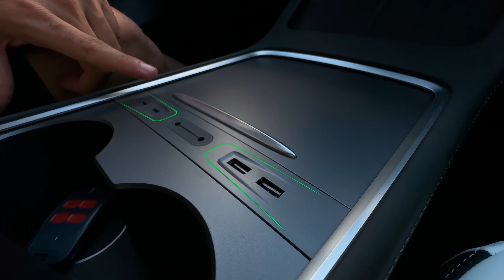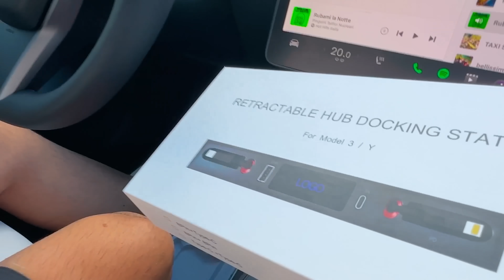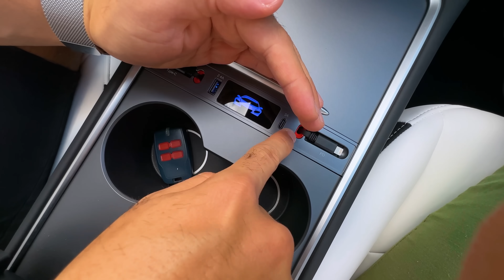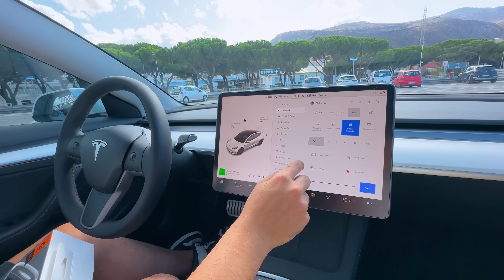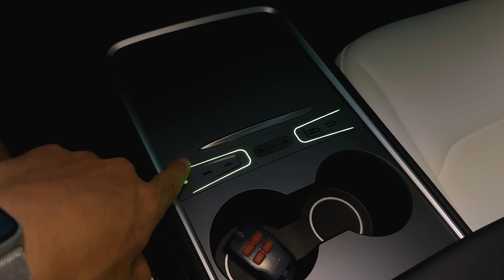MODIFICO LA MIA TESLA MODEL 3!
Prime modifiche alla mia Tesla Model 3! Modifiche che rendono l'auto migliore e vanno a colmare alcune lacune presenti in origine.

► 6  VIDEO A SETTIMANA ALLE ORE 15:00!!